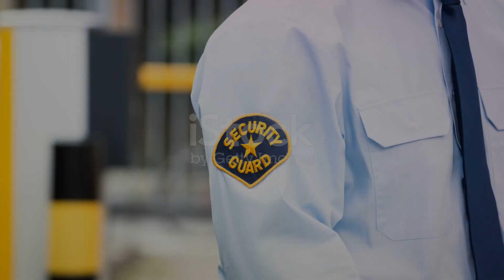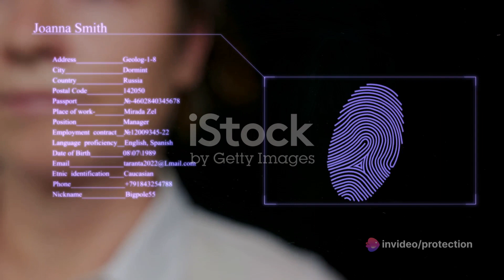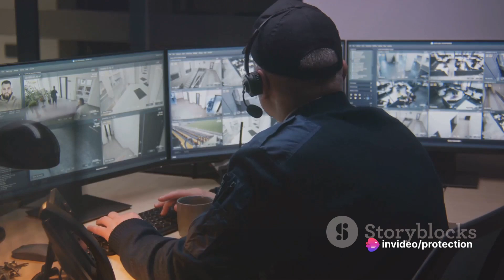How to Become A Security Guard? Security Guard kaisey baney?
How to become a security guard?
Criteria to become a security guard depends on every region/state/country specific rules. Mostly with a minimum age of 18-20 years and elementary schooling and with sound physical fitness along with common aptitude can easily qualify for a security guard's job. The Employers usually provide basic trainings for everyone to perform their duties of a security guard.
Supervisors and control room can be contacted in case of any assistance required !

main gate me security guard ka kay kham hota hay
duty and responsibility of security guards
main gate ki duty kay hay
security guard duty on main gate
gate duty of security guard
security main gate duty
main gate duty
css security
bhawanipatna security guard
odisha security guard job
training session of security
basic training of security guard
security guard training
vacancy in security guard
Duty of security guard
duty and responsiblity of security
what is the highest position of security guard
how to become a security supervisor
security guard interview
css security guard
Security Guard salary
salary of security guards
security jobs dubai
dubai security guard
csssecurity
g4security
securitas